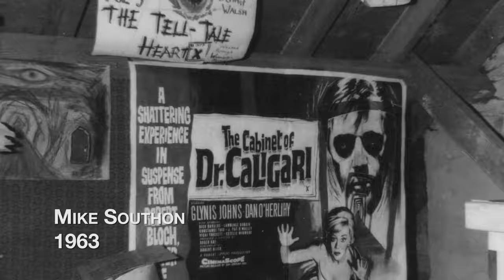Transfixed By Light: A Conversation with Mike Southon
Over the course of almost half a decade, cinematographer Mike Southon has worked with a diverse array of artists that range from William S. Burroughs to Ken Russell to Frankie Goes to Hollywood. In this career encompassing interview, he tells Matty Budrewicz and Dave Wain about the journey that took him from the BBC to Hollywood.